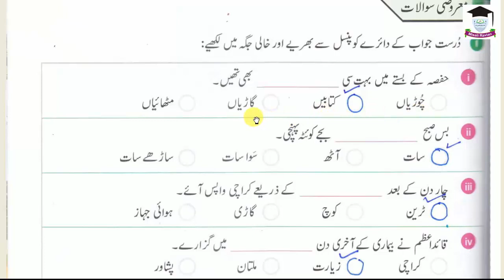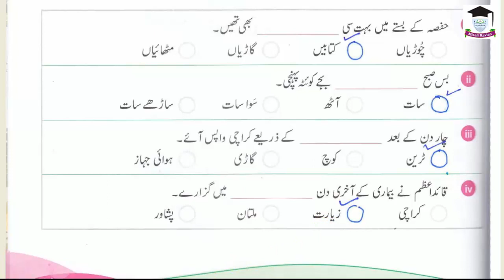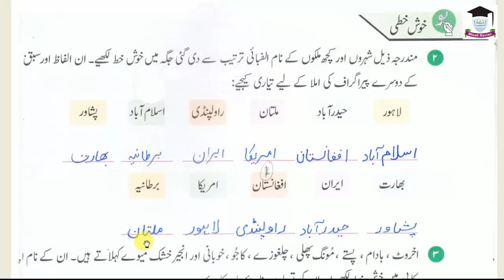urdu, class 3, lesson garmi ki chutiya